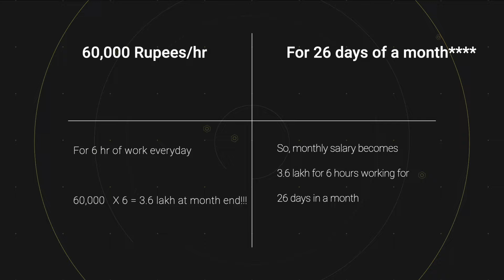The Shocking Truth About Radiologist Salary in India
I am Dr Anuj Aggarwal. I have done my mbbs (8 Gold Medals) and MD In radiology (Gold Medalist) from Safdarjung Hospital, Delhi. I cracked neet neetpg in first attempt with All India Ranks of 207 & 192! I have came on this platform to spread awareness about the commonly encountered queries and situations so that maximum people can be benefitted with the knowledge that i have gained over the years!!

If you like my work, please do support by subscribing to the channel  & share it among your loved ones so that they can also get the benefits of the informative content i create!